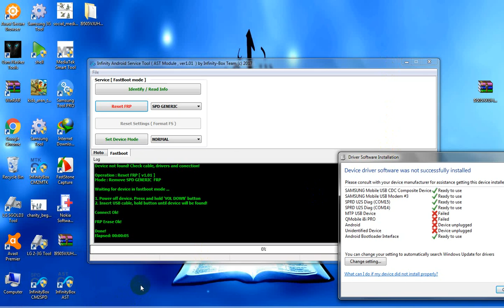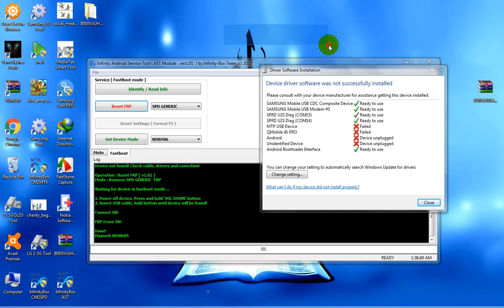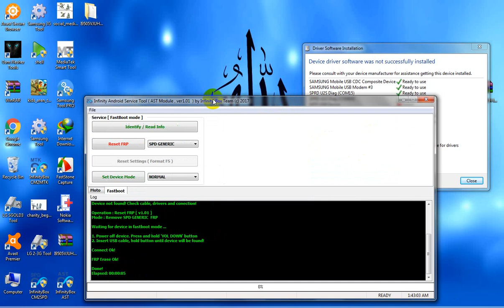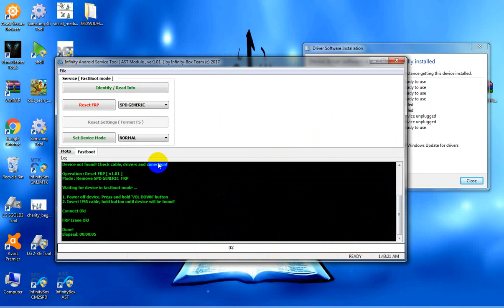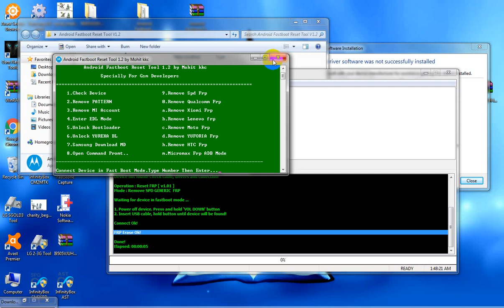q mobile i8i pro frp baypass 100% free